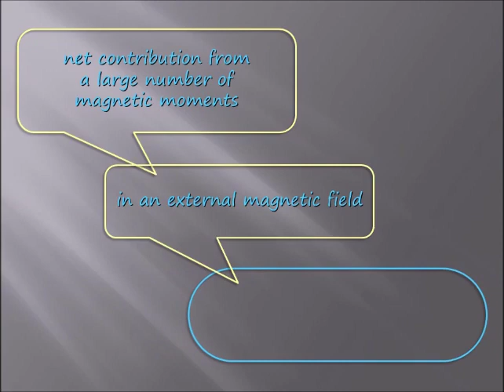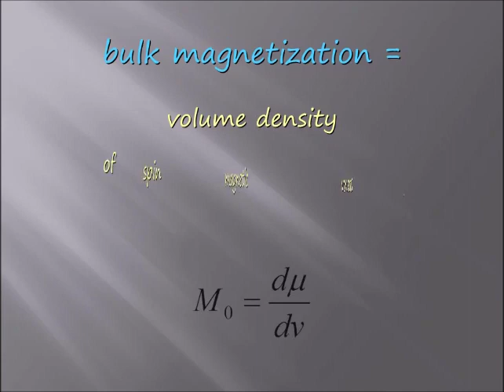Magnetization | Explained | A Concise Overview | Physics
Learn simple preliminary facts about magnetization, definitions and more as a fundamental basis of magnetism in the subatomic domains. Brief and basic discussion. Get better grade in exam. Easy learning. Illustrated animations.
Targeted primarily to grown-up beginner audience. College. University.